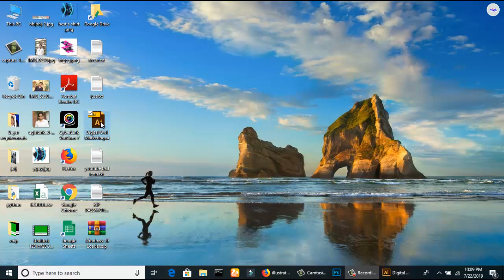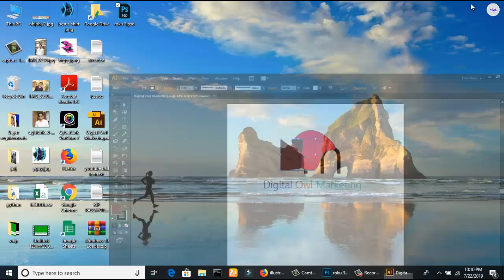Ai to PSD Convert